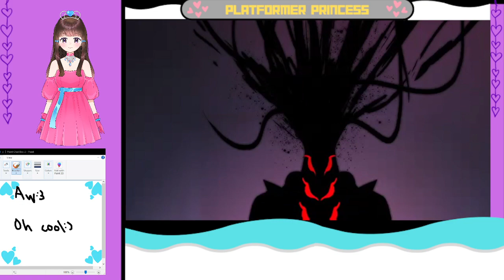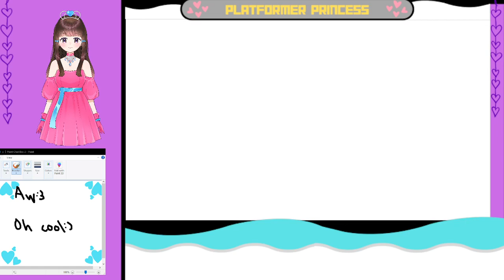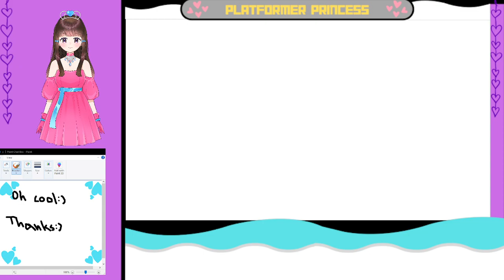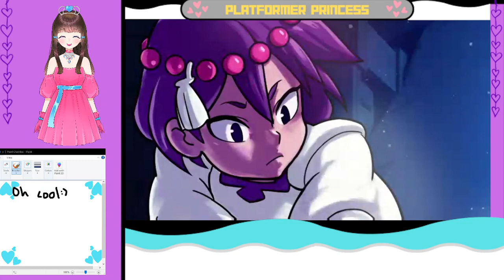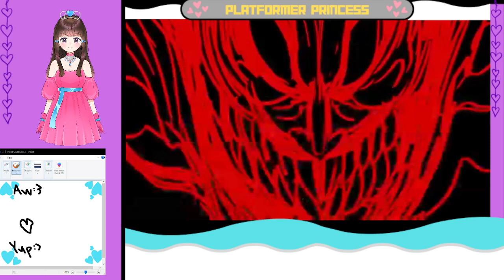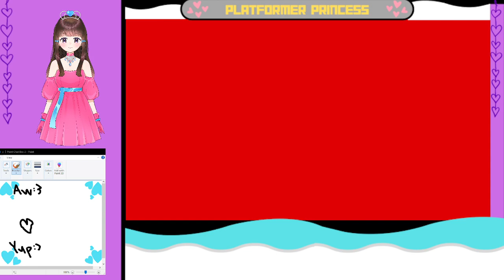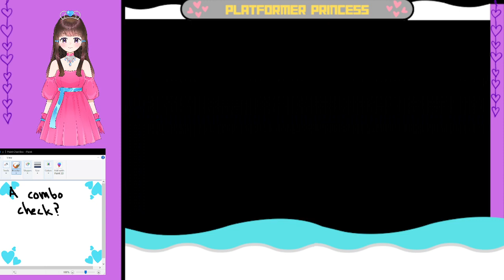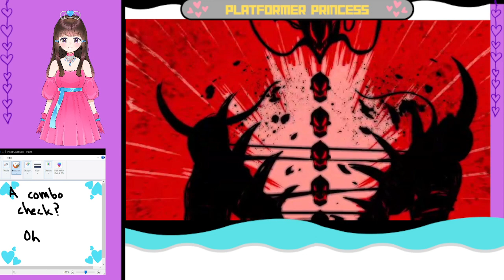Indivisible part 7